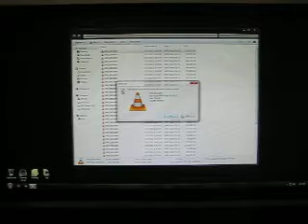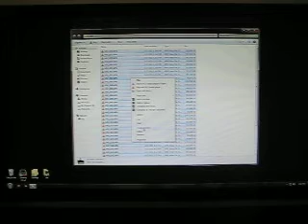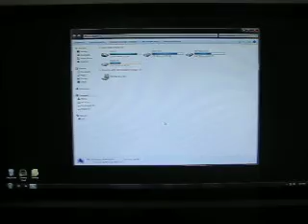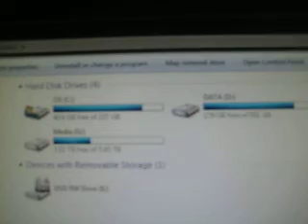how to delete files on a computer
today we learn how to delete files on a computer